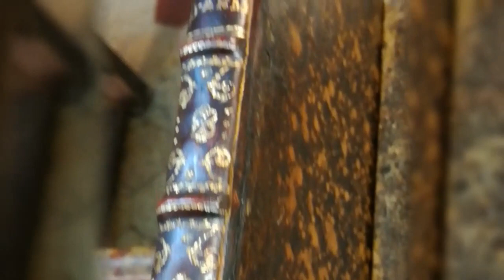Restoration of a book without spine of the book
you can see the bad conditions of the book before restoration. and the excellent conditions after the restoration. by Apparuti